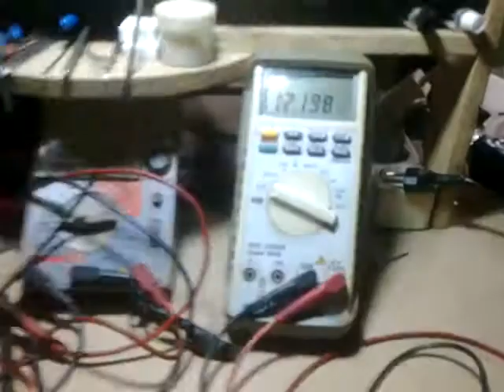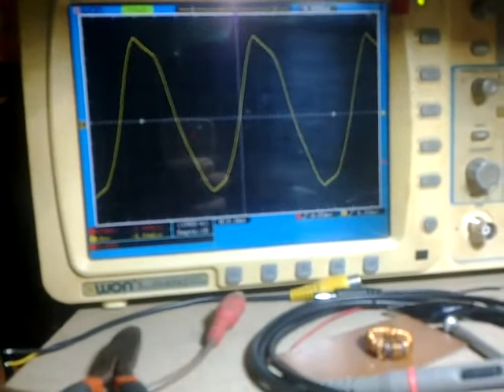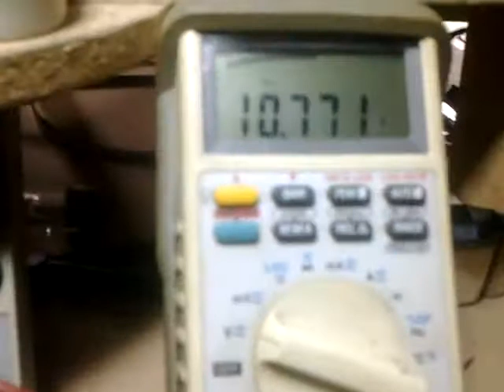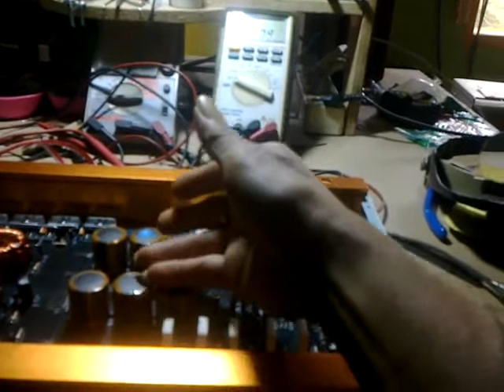MODIFIKASI The Punch P-881 Part-2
Modifikasi Power Mono The PUNCH P-881...

😷😷 Pada Power 4Ch Branded usa Quality dari Bandung saya Upgrade innovasi jadi sistim 4-Way Aktif dengan 7Ch independent Lengkap instal DSP...Mesin hanya CT 17V, untuk Ch Woofer saya Bridge hasilnya Mulus bisa Tendang 35hz setinggi 35V pada beban 4 ohm.

The Punch Std ini mesin terukur CT48V...saya jajal hanya dengan 4 ohm, malah Mentok Clipping di 24V...😭😭 ❎❎🐍🦖🐁

Upgrade saya ke ADS 4Ch tahun lalu...dua Ch Woofer nya Lempang hajar masing2 4 ohm sejauh 55V, makanya tak terkalahkan oleh yang lain di terminal Kabanjahe, Mdn .. walaupun yang lain gunakan aneka Monoblock bongsor. Saya pasang Kipas kecil 4 unit...soal "kipas" ini saya "di Tertawakan" secara nasional oleh installer2 car-audio sepanjang pulau jawa dan puluhan "Makelar Audio Seken" disana🤣🤣 saya dibilang "Tukang AC" 🤣🤣...padahal, sebelum Bokap nya lahir, saya sudah membuat berbagai Ampli dengan skema sendiri saingi berbagai Brand luar...mencari biaya riset. Dan hasil2 riset saya : tak akan masuk ke Nalar mereka 😛😛...
Orang2 seperti itu tak akan paham teknik sampai kiamat, karena "Dengki" mengotori darah mereka, semoga Allah swt memberi hidayah kepada mereka.
Mereka tak akan kenal sejarah car-audio...kontes2 Car-Audio di tahun 1990 an bahkan peserta pasang Kipas-Angin Rumah di atas mobil !!
Mereka tak akan tahu...karena mereka lahir tahun 2000 an 🙈🙈
Banyak yang muda tahu sejarah, karena belajar sejarah...pada orang2 yang mengejek saya, mereka tak akan bisa terima sejarah...karena "Dengki" memagari jiwa...🙈🙈
Tanpa menguasai teknik, mustahil saya bisa lakukan hal2 innovasi😇😇
Kuncinya : Akurasi "Pendorong" dan Filter bass andalan "Low Bass Boosted" 😇😇